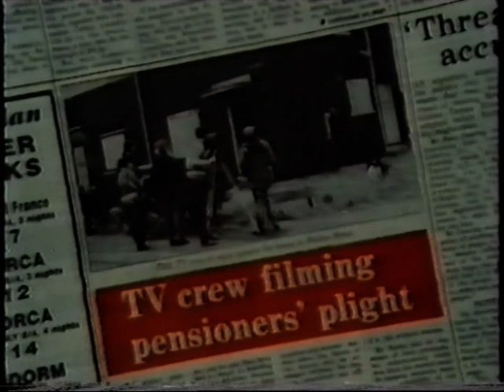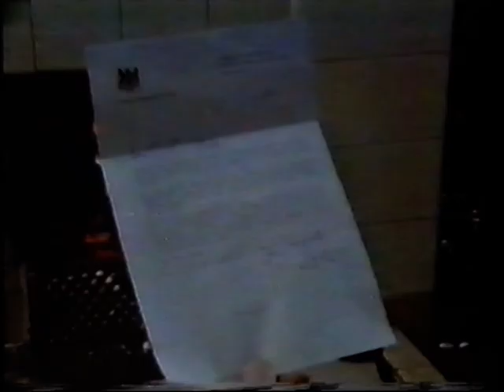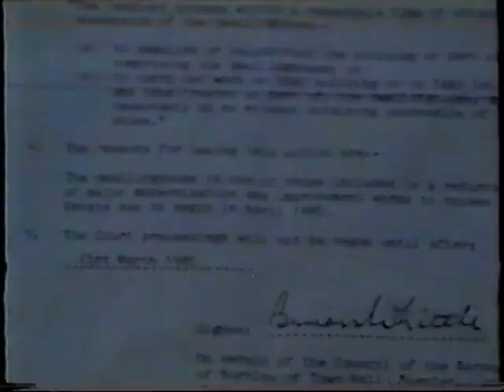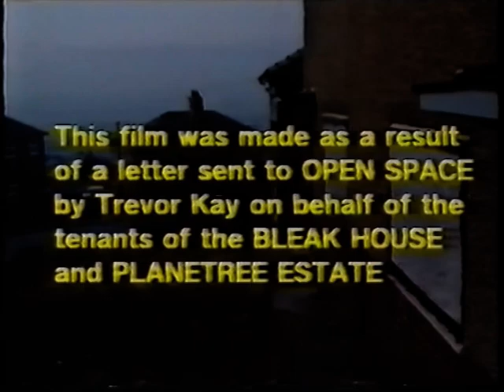BBC Open Space - Bleak House Estate, Burnley [17 April 1985]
BBC Open Space documentary originally broadcast on BBC2 - 17 April 1985 about the Bleak House tenants plight on living standards.

The wretched inhabitants of Dickens's story struggle to live amid the slums and brutality of Victorian times - for the tenants of Bleak
House Estate, Burnley, little seems to have changed.
'My doctor said it were like Siberia-me health visitor said men in prison are better off than we are with the children.' (JEAN FALLOWS , tenant).

With no money to modernise, and no clear idea of what else to do, the council want the estate off their hands with a quick sale. But many of the tenants have lived there for 30 years or more - no matter how bad things are, their roots are there.

'They'll not get rid of me for an apple, an orange, and a bloody lucky-bag.' (RICHARD WIGNAL, tenant).

Photography DAVID SWAN Film editor ROGER DACIER Producer PAUL PIERROT